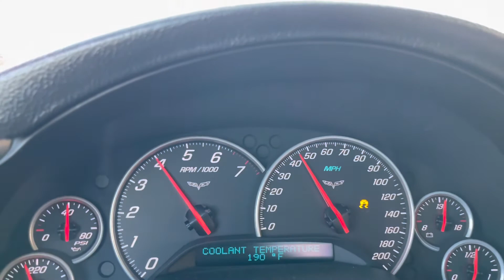05 Corvette LS2 SS3 cam idle to redline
05 Corvette sloppy stage 3 cam and bolt ons.